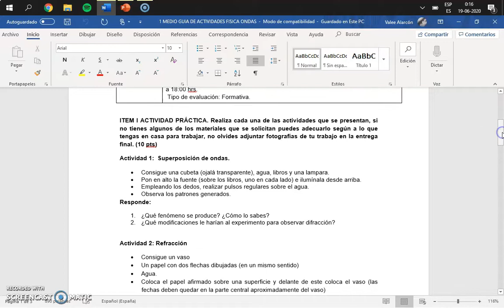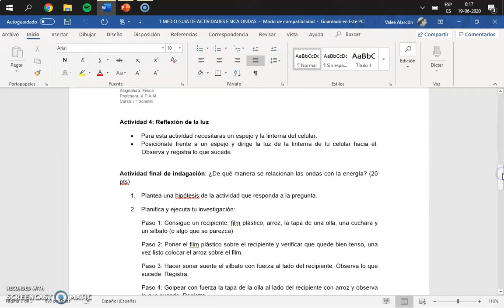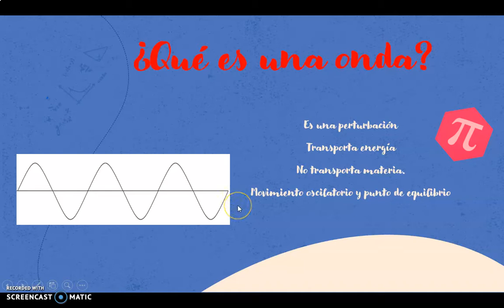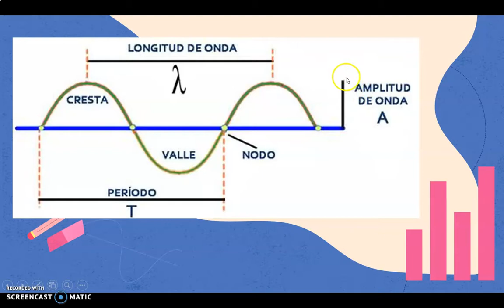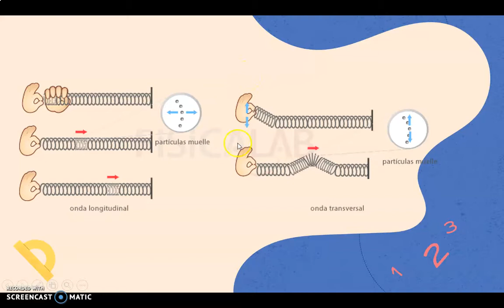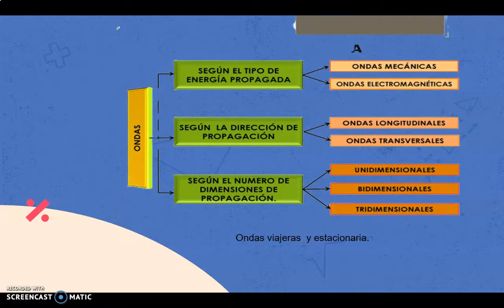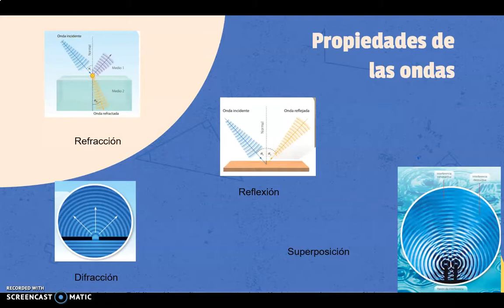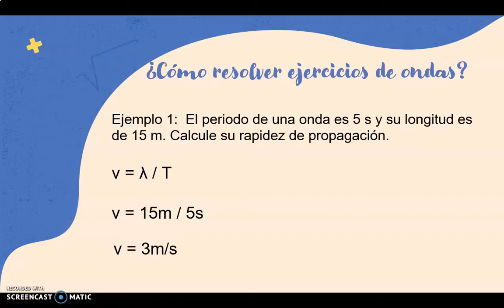I° MEDIO FÍSICA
ONDAS